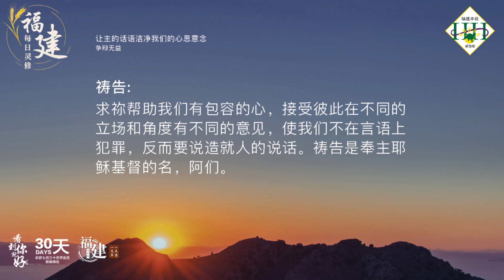福建每日灵修 | 20-10-2023 | Hokkien Daily Devotion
让主的话语洁净我们的心思意念
争辩无益

经文:
提摩太后书 2:14
…不可为言语争辩，这是没有益处的，只能败坏听见的人。

故事:
有一个聪明的人担任中间人，为人解决纷争。有一次，当一个人说完他的理由之后，他对第一个人说：「你说的对。」第二个人也说自己的委屈，中间人对第二个人也说：「你说的也对。」旁边有一个人听了非常不服说：「你一点立场也没有，事情一定有对或是错，不是第一个是对，就是第二个也对，怎么可能两个人都对呢？」中间人慢慢的不急的说：「你说的也对。」

默想:
弟兄姐妹，有可能大家都对，站在不同的立场，必然会有不同的看法和认识。有一些事情何必一定要计较谁对谁错呢？确定对或是错之后，可能让事情会处理到更加乱七八糟。

祷告:
亲爱的天父，我们常常与人意见不合，发生争执。求主帮助我们，有聆听的耳朵，有温柔的心，避免与人争吵，伤害彼此的感情。求祢帮助我们有包容的心，接受彼此在不同的立场和角度有不同的意见，使我们不在言语上犯罪，反而要说造就人的说话。祷告是奉主耶稣基督的名，阿们。

(参考资料:精编喻道故事365第275页)